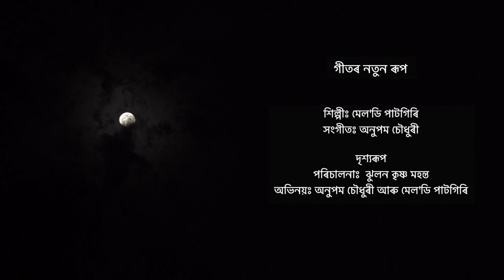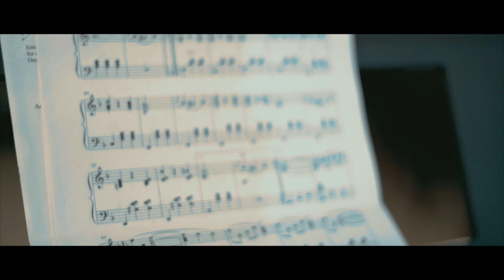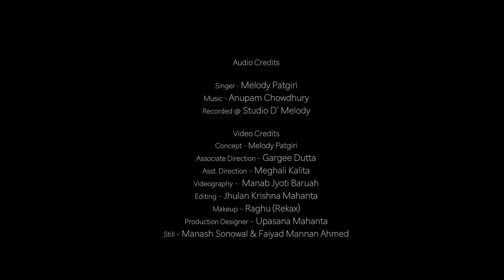Mayabi nixare মায়াবী নিশাৰে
Mayabi nixare
মায়াবী নিশাৰে
Singer : Melody Patgiri
Lyrics : Tafazzul Ali
Cast : Anupam choudhuri, melody Patgiri
Video Director: jhulan krishna mahanta
Original song of flim:  kazirongar kahini 1971
Singer :Mihir Bordoloi